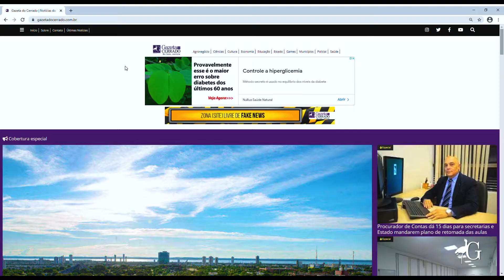Dia do do Jornalista - 7 de Abril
TV Gazeta do Cerrado - TVG
Gazeta do Cerrado - De fato, notícia